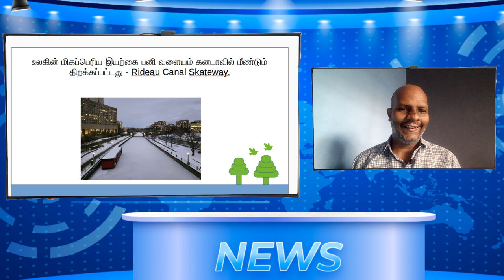உலகின் மிகப்பெரிய இயற்கை பனி வளையம் கனடாவில் மீண்டும் திறக்கப்பட்டது Rideau Canal Skateway,